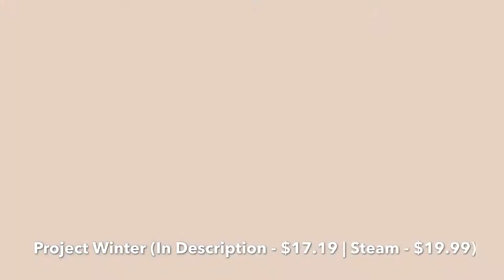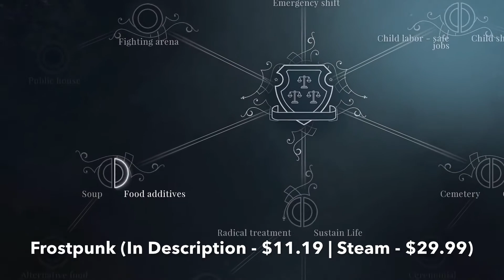Best Survival Games on Steam (2020 Update!)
Looking for Best Survival Games on Steam to Buy? Come Here, I Have Gathered a List of 10 Best Survival Games on Steam in 2020, Including Only Top Survival Games of Different Genres, Such As Colony Survival, Zombie Survival, Multiplayer Survival, Crafting Survival, and Other Good Survival Games That You Can Play on Steam Right Now.

Here You Can Buy These Best Survival Games on Steam at the Cheapest Price:

1. No Man's Sky (Link - $18.99 | Steam - $59.99)

2. Green Hell (Link - $15.19 | Steam - $24.99)

3. 7 Days to Die (Link - $18.95 | Steam - $24.99)

4. Project Winter (Link - $17.19 | Steam - $19.99)

5. Outward (Link - $24.63 | Steam - $39.99)

6. PUBG (Link - $12.69 | Steam - $29.99)

7. Dead by Daylight (Link - $6.29 | Steam - $19.99)

8. Frostpunk (Link - $11.19 | Steam - $29.99)

9. ARK: Survival Evolved (Link - $42.07 | Steam - $49.99)

10. Hunt: Showdown (Link - $31.69 | Steam - $39.99)